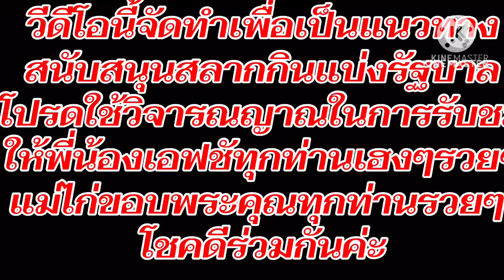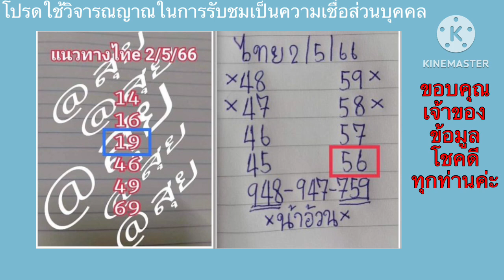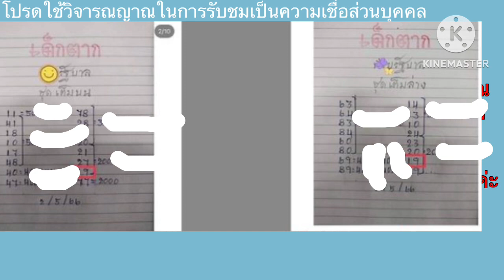ตรวจหวยสำนัก /อ.ใดเข้าเต็มๆ/บางส่วน#2/5/66